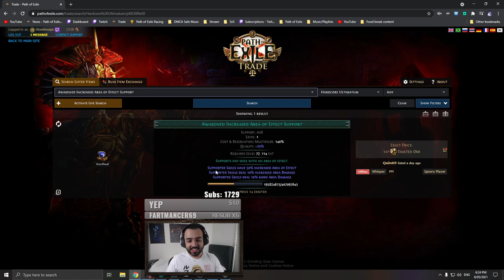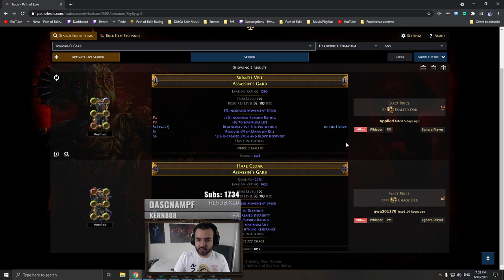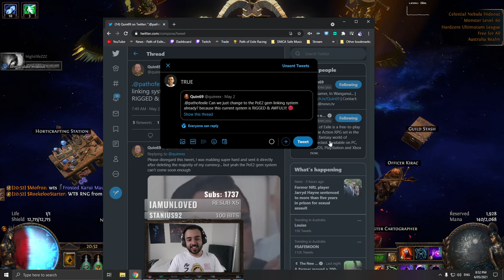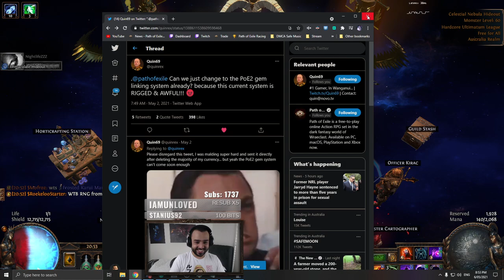Steelmage - Path of Exile - May 6